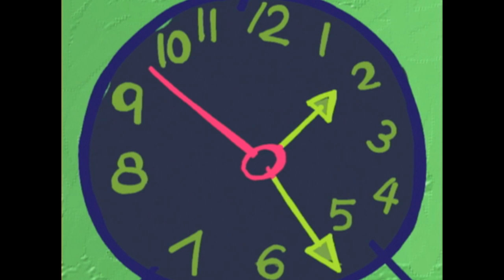Episode 7 - Stickin' Around | FULL EPISODE | RETRO RERUN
EPISODE 7A: "The Mucus Touch"
Stacy cheers up Bradley, who is sick in bed, by recounting some warped fairy tales.

EPISODE 7B: "If It Ain't Fixed, Break it"
Frank the weinerdog is trying to avoid an appointment wit the vet.